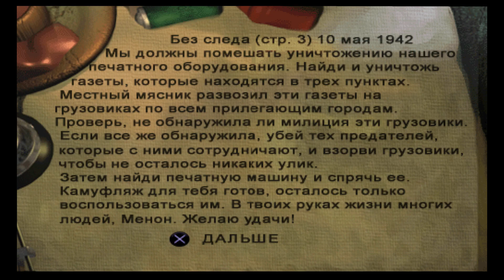Medal of Honor: Underground #3 (Без следа)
Medal of Honor: Underground — продолжение шутера от первого лица Medal of Honor, разработанное компанией DreamWorks Interactive и изданное Electronic Arts 23 октября 2000 для консоли PlayStation.

Эмулятор ePSXe 2.0.5